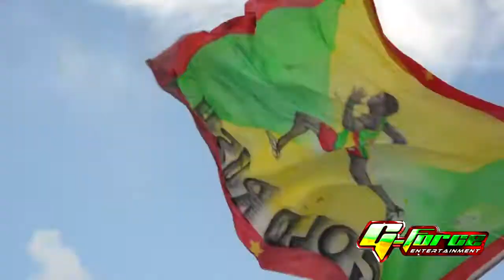Gold Rush Highlights (Gouyave Jouvert) 720p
Video Edited By Chevon Francis
Camera Personnel : Glendon Charles